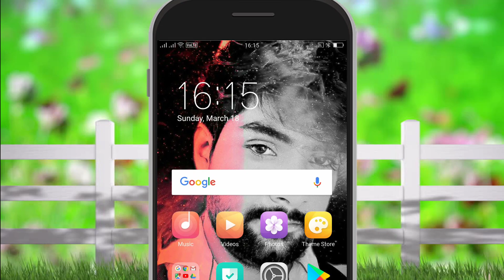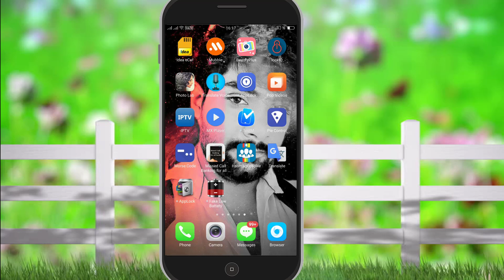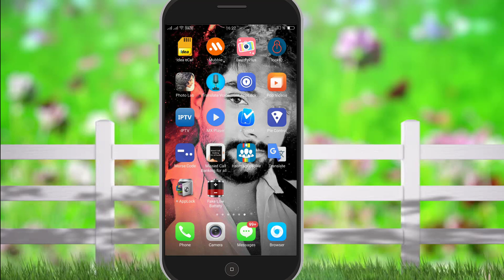Best apps 2018 android/बहुत मजेदार Apps एक बार जरूर TRY करे